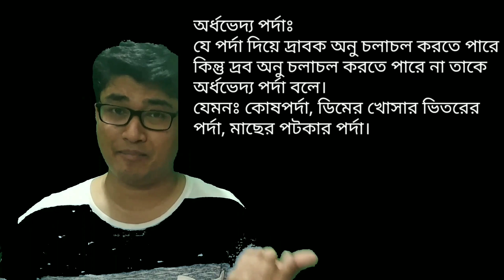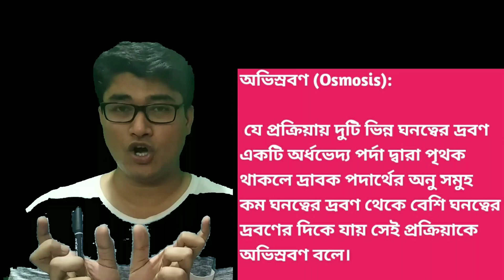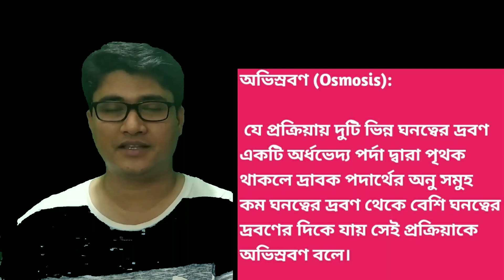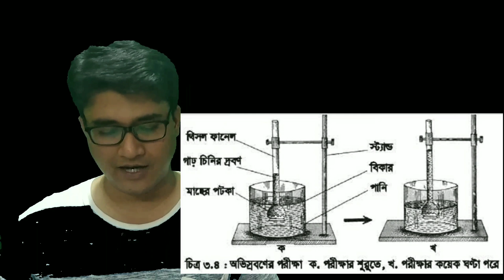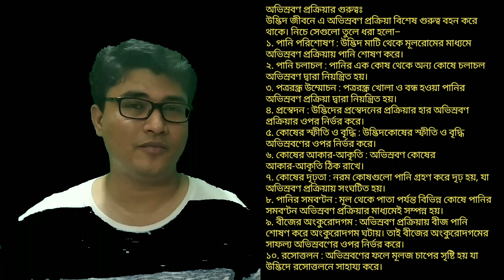জেএসসি বিজ্ঞান (অধ্যায়-০৩, ব্যাপন, অভিস্রবণ ও প্রস্বেদন)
ভেদ্য পর্দা কি? অভেদ্য পর্দা কি? অর্ধভেদ্য পর্দা কি? অভিস্রবণ কি? অভিস্রবণের পরীক্ষা। অভিস্রবণের গুরুত্ব।